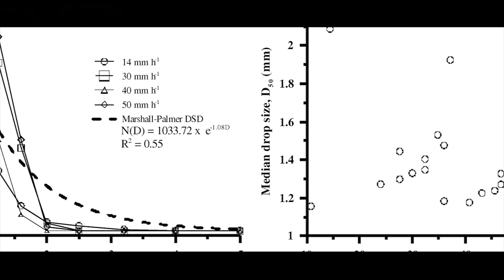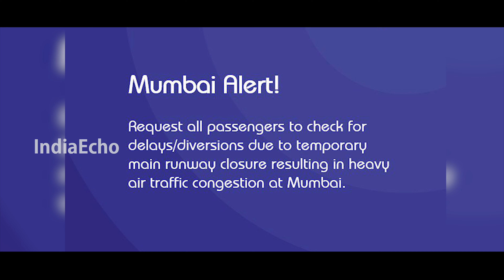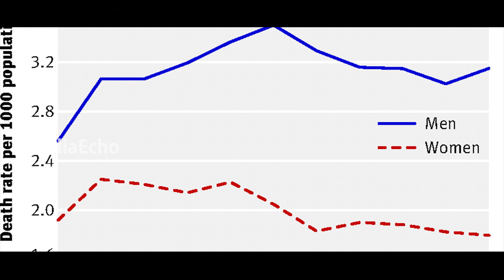The downpour of Mumbai Monsoons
Yesterday, after experiencing the heaviest rainfall in a decade,Mumbai rains has yet again put the city on a shut down.
Based on the Indian Meteorological department’s forecast of heavy rains and increased expectancy of high tides, july 2nd has been declared a public holiday.
There are predictions that the heavy rainfall will continue on july 3rd and 5th as well, setting in the risk of flooding.
Close to 200 mm or more rainfall is likely during this period.

The rain that began this monday morning brought the city right back in the grip of its monsoon troubles.
Central railways were functional with an enormous crowd experiencing a stampede at almost each station, but the worst hit was at the thane station.
Local trains run only in limited routes due to a heavy water logging problem on the tracks.

On the same night, a spicejet flight skid and overshot its landing mark causing heavy damage to the primary runway and created disruption at the shivaji international. Due to this, the recorded number of 54 flights have been diverted to nearby locations, flights that were operational faced huge delays and 34 flights have been cancelled over the midnight.
A poor air traffic situation along with delay in arrival of Disabled Aircraft Arrival Kit has partially closed down the airport.

Meanwhile, in the city at 2am a compound wall in malad collapsed and people living in shanties adjacent to the wall got trapped under the debris. An estimate of 18 people were killed in this chaos and efforts are being made to save a 10 year old girl.
A similar incident took place on the same night in Pune, as well.

These are all recurring concerns for the state as soon as the monsoons arrive, and there seems to be no permanent precautionary management taken up.The navy sends rescue teams for saving the least damage. The natives have accepted these troubles and weigh less value for their lives. Despite several measures that have been taken up, the monsoon isn’t a pleasant period for the mumbaikars and we might hear the ringing bells of death caused by the monsoons every year for a long time.